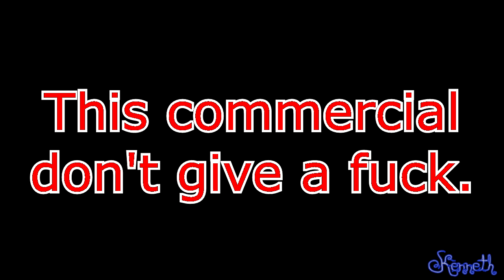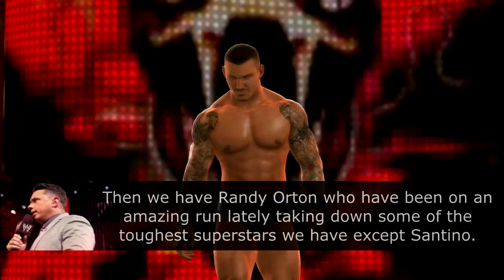WWE Era of Story - "The Week Before" (S02E09)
The debut of the new intro I will use for the next 12 months!
Humans don't like change so some will probably cry about it, but I think its awesome! ECW Theme is good!